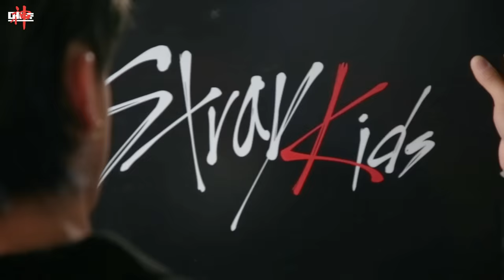Stray Kids "神메뉴(God's Menu)" M/V MAKING FILM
Stray Kids(스트레이 키즈) "神메뉴(God's Menu)" M/V MAKING FILM